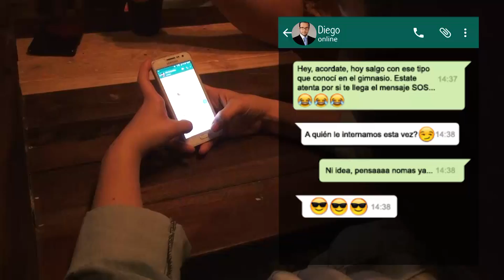Día de la amistad 4 - Última Hora